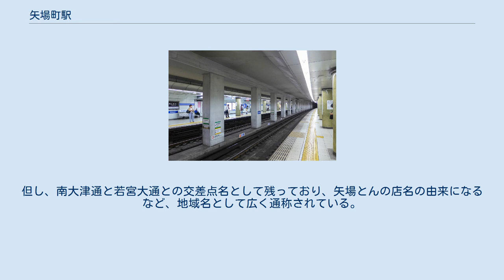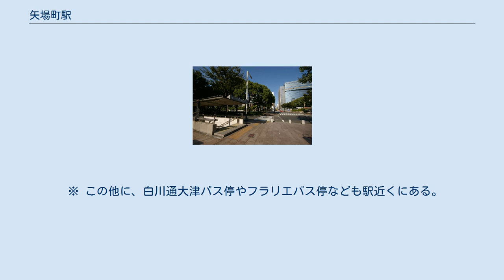矢場町駅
栄_(名古屋市)
矢場町駅（やばちょうえき）は、愛知県名古屋市中区栄3丁目にある、名古屋市営地下鉄名城線の駅である。
 栄地区南部の最寄り駅である。
松坂屋名古屋店（旧称・本店）や名古屋パルコとは地下道で直結しており、松坂屋前とも表記されている。
 計画当初は当駅設置の予定はなかったが、1963年9月の金山 - 栄間建設開始後の1964年5月に追加設置されることが決まった。
 相対式2面2線のホームをもつ地下駅で可動式ホーム柵が設置されている。
改札口は2ヶ所。
エレベーターは各ホームと南改札口を連絡するものと、コンコースと3番出入口を連絡するものがそれぞれ設置されている。
改札外のものは光の広場のエレベーターと松坂屋南館のエレベーターがあり、前者は6:30～23:00の間のみ利用可能。
後者は終日利用できるが、始発～10:00と22:30～終電、および松坂屋の定休日はインターホンによる対応となる。
 当駅は、名城線南部駅務区金山管区駅が管轄している。
 ホーム コンコース (2017年) 北改札口 (2005年) 周辺は隣の栄駅・上前津駅から続く名古屋の中心繁華街である。
 矢場町の名はその由来を江戸時代にまで遡る歴史的な地名だが、戦後の区画整理などにより住居表示においては現存しない。
但し、南大津通と若宮大通との交差点名として残っており、矢場とんの店名の由来になるなど、地域名として広く通称されている。
 ※ この他に、白川通大津バス停やフラリエバス停なども駅近くにある。
 朝夕を中心に周辺オフィスビルへの通勤客や松坂屋やパルコへの利用客が多いこともあり、名城線の駅の中では栄・金山に次いで利用客が多い。
また、栄駅がラッシュ時にとても混雑する事を予想して当駅から栄方面に向かう客も多く、他線とまったく接続していない名古屋市営地下鉄の駅としては最多である。
 名古屋市統計年鑑によると、当駅の一日平均乗車人員は以下の通り推移している。
名古屋市営地下鉄全駅では87駅中5位である（名古屋・栄・金山・伏見に次ぐ）。